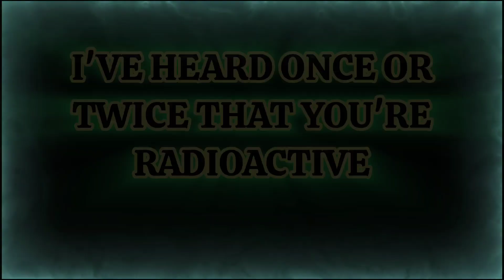Toxic Waste of Time – Morgue In The Void [Lyrics]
It's official!
Toxic Waste of Time is now available on all music streaming platforms including Spotify, Apple Music, Youtube music, Deezer and more!

If you're reading this, drop me a story about the most toxic person you've ever met, and show some love to fellow story tellers down in the comment section! And if you could do me a huge favor by being the homie that you already are,

✨️Hit that✨️
      ✨️ bing✨️
         ✨️ bong✨️🔔
So that you get notified every time I release a fre$h video!

Above all else, thank you for being here and I hope this video brought you some joy today.
You're a rockstar🫶

@Morgue In The Void